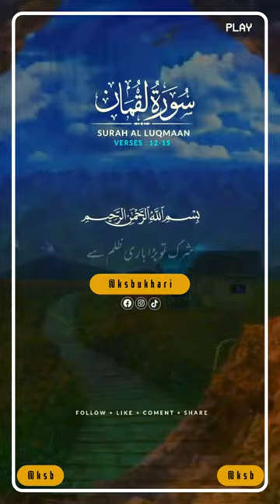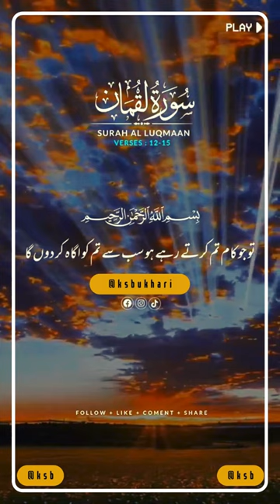Surah Al Luqmaan Verse # 12-15 - No copyright Shots | Free Footage